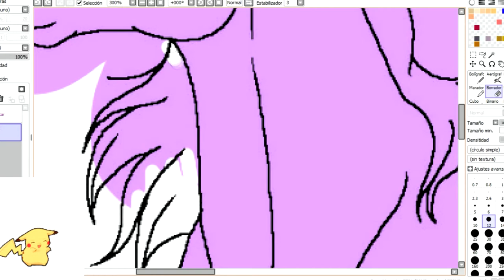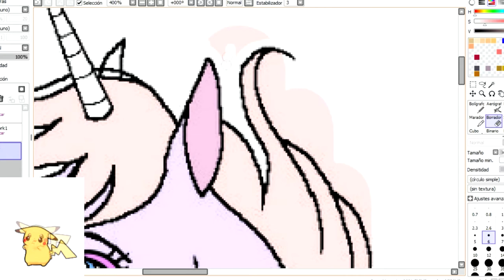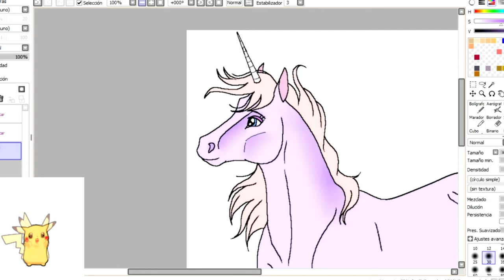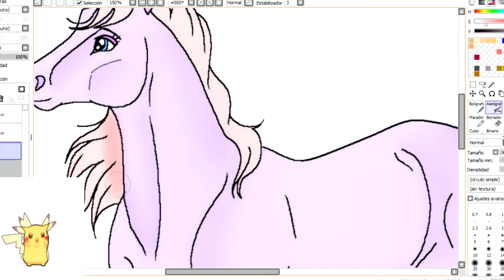Speedpaint Cornelia evolution+The ballad of Mona Lisa (8 bits)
Cornelia cuando evolucione C:

Por favor denle manito arriba si les gustó! (Solamente si te gusto, que yo no obligo a nadie)